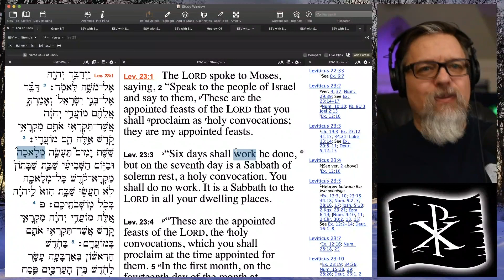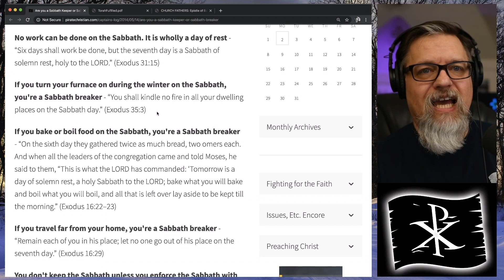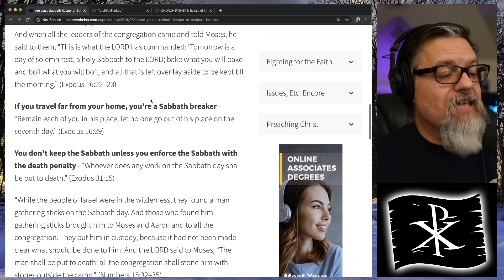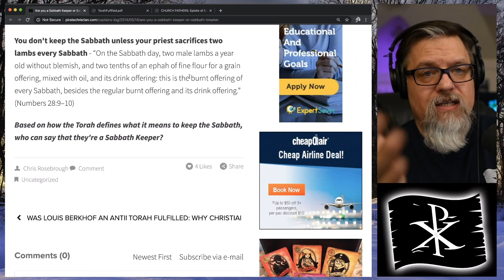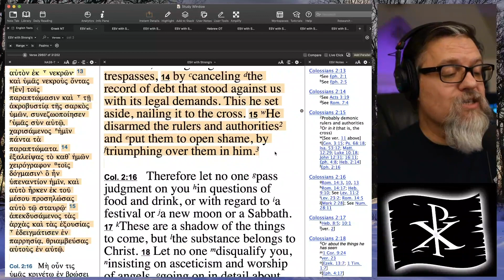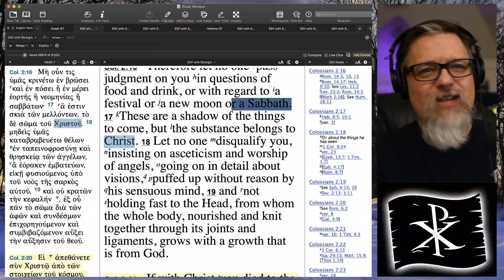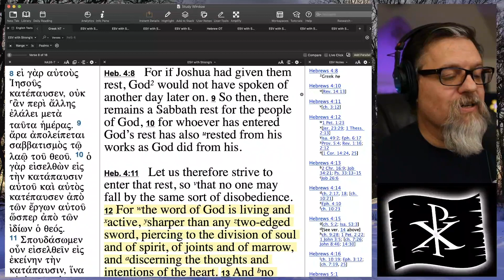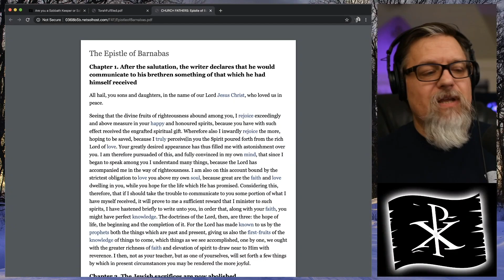A Pirate Christian's Guide to the Old Testament: The Sabbath